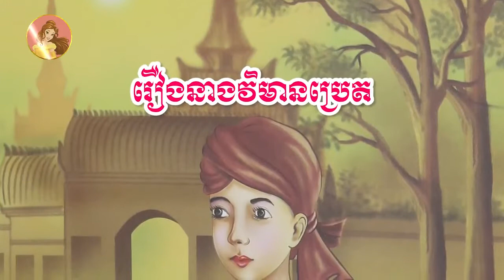រឿងនាងវិមានប្រេត _ រឿងនិទានខ្មែរអមដោយរូបភាព _ Khmer Story_ Khmer Legend [Pka Sne Official](720P_HD)